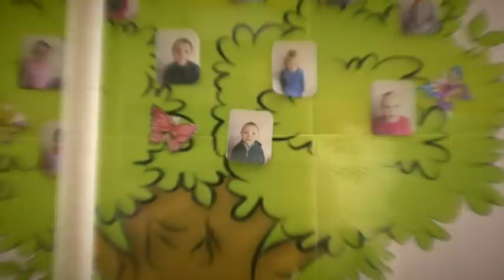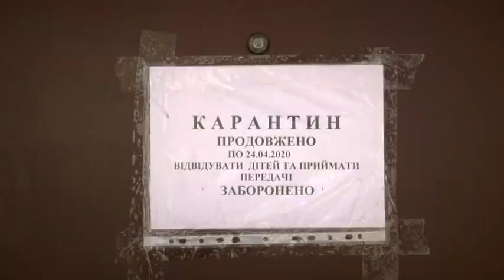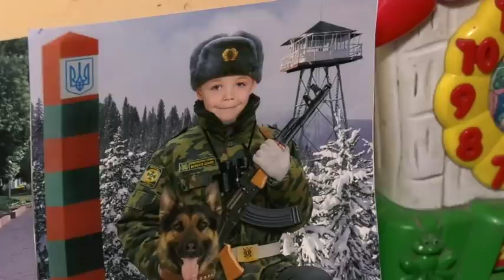Потрапив до реанімації: у дитячому центрі на Полтавщині по-звірячому побили 7-річного хлопчика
До реанімації Полтавської лікарні потрапив 7-річний хлопчик з синцями та слідами удушення. Привезли дитину з дитячого центру соціально-психологічної реабілітації. Сюди забирають дітей, про яких нікому потурбуватися. Вихованців тут залишають поки вирішується їхня доля. Богдан разом із двома сестричками потрапив туди після раптової смерті матері. Найближчою людиною для маленького після матері була шкільна вчителька. Саме їй Богдан розповів, що його душили. Виявилося, що нападник теж вихованець реабцентру. У 17-річного Сергія проблеми із психікою виникали неодноразово.